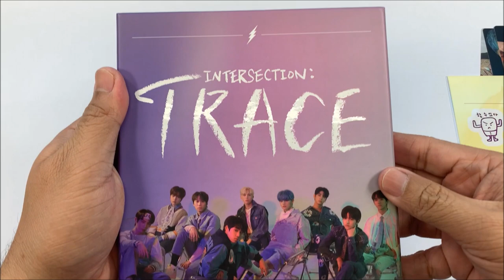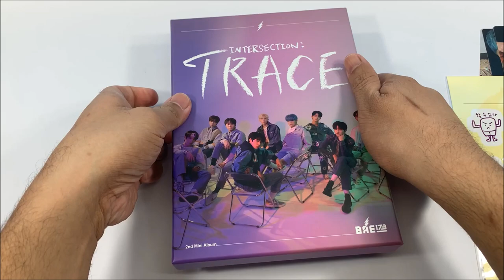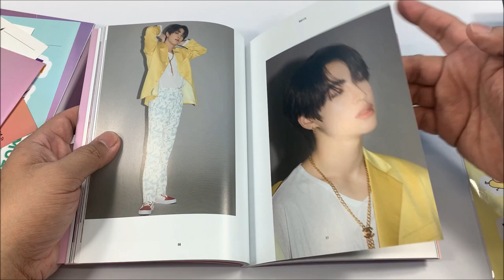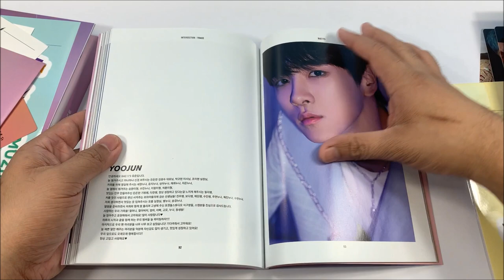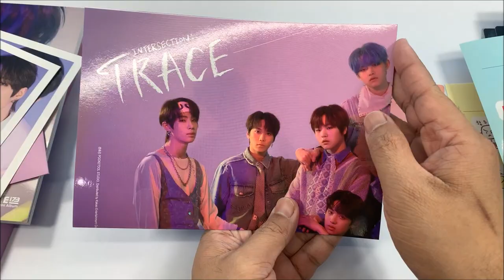BAE173 비에이이173 || INTERSECTION: TRACE || KPOP ALBUM UNBOXING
Here's the unboxing video of BAE173 비에이이173 2nd Mini Album - Intersection Trace Album.